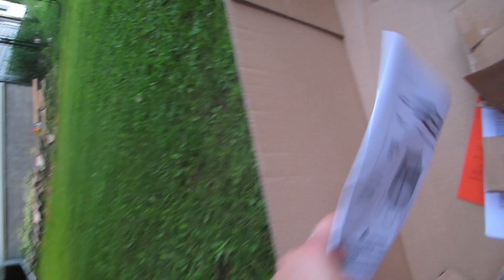HE'S THREE! | Our Lives, Our Reasons, Our Sanity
Hey Everyone!
Just an extra video this week for you! It's Canada day and Damien's birthday. He gets a Trampoline!!!